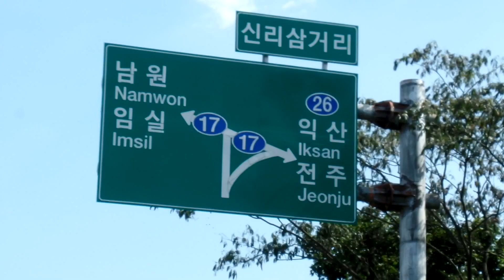전주 상관면 팔각정 Jeonju SangGwan . North Jeolla Province. 전라북도. 全羅北道 .전주. 全州 . Jeonju . KOREA